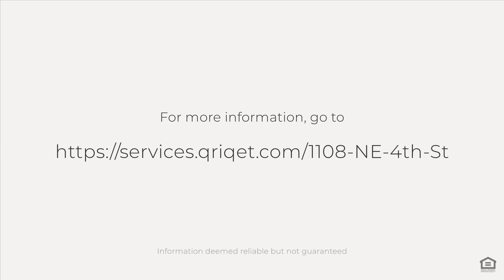1108 NE 4th St, Fort Lauderdale, FL